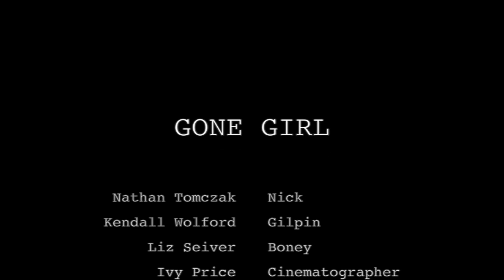CTVR 291 Sc 2 Nathan Liz Kendall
This video is about CTVR 291 Sc 2 Nathan Liz Kendall